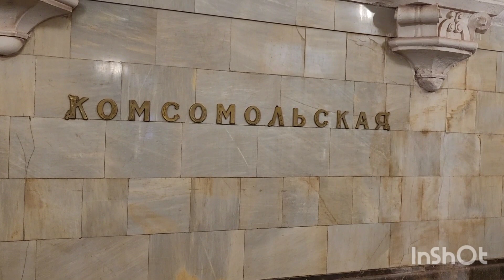Едем в Обнинск🚉Надо жить на позитиве😉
мытищи дорога отдых выдвигаюсь в город Обнинск, не успеваю выкладывать видосы о Москве, отстаю по графику 🤣